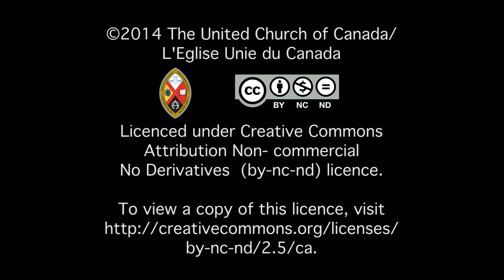ALS Ice Bucket Challenge with United Church CFO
The United Church of Canada staff at the national office are supporting the ALS Ice Bucket Challenge as well as making matching donations to the Mission and Service Fund. Answering the challenge from David Armour, Finance Executive Minister  Erik Mathiesen steps up.